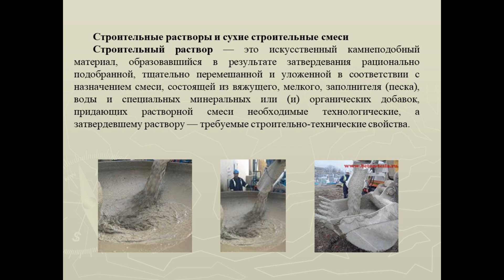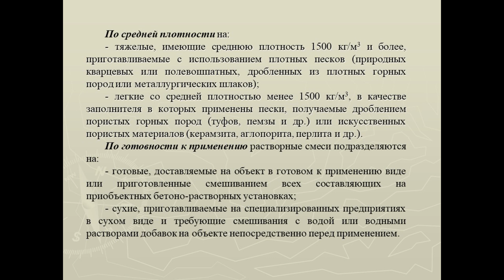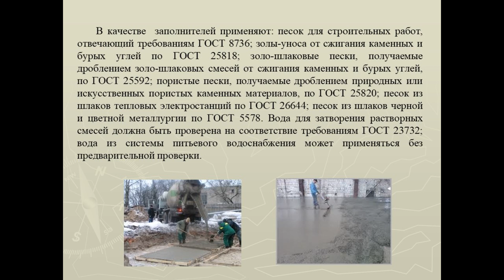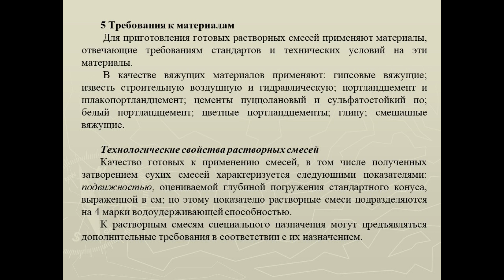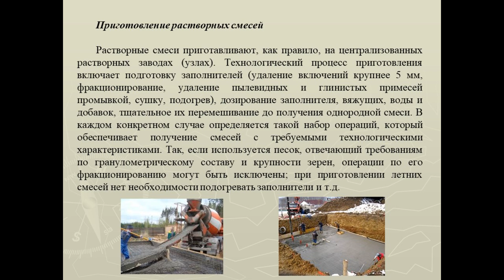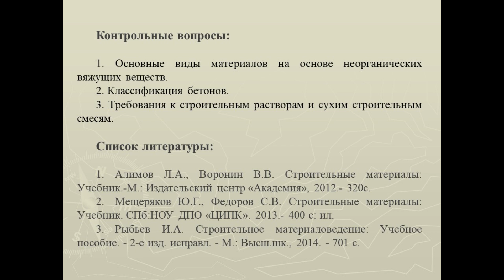Бакалавриат_Строительные материалы_Практическое занятие 6 5